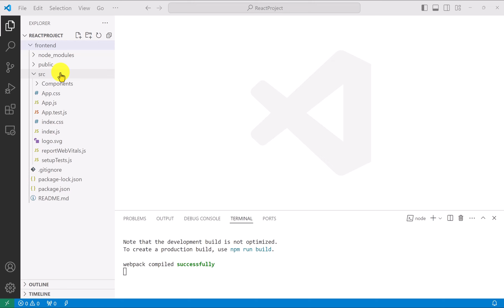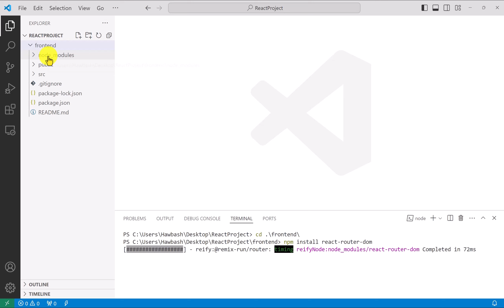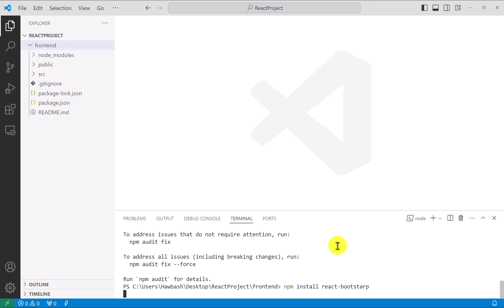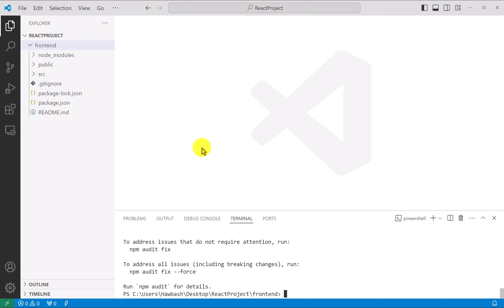#05: Spring boot + MySQL + React